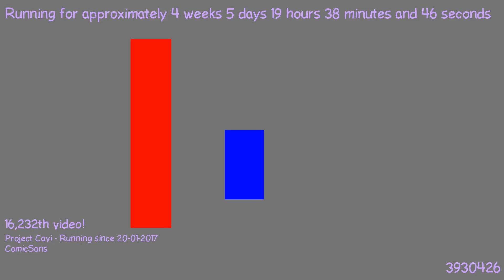1487871783 - Webdriver Cavi - O